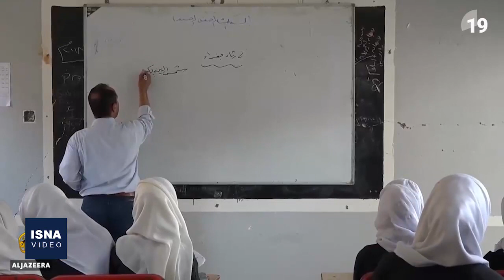هشدار یونیسف درباره شرایط بحرانی کودکان یمن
صندوق کودکان ملل متحد (یونیسف) اعلام کرده است که بیش از هشت میلیون کودک یمنی به دلیل وقوع جنگ با وقفه یا مشکل در تحصیل خود رو به رو شده‌اند و به کمک‌های تحصیلی فوری نیاز دارند؛ کودکانی که تعدادشان به دلیل جنگ‌های داخلی کشور به مرور رو به افزایش است. از سوی دیگر دو سوم معلمان یمنی یعنی بیش از ۱۷۰ هزار معلم در چهار سال اخیر حقوق خود را به شکل منظم دریافت نکرده‌اند و طبق اعلام یونیسف، از آغاز جنگ در این کشور بیش از سه هزار و ۶۰۰ کودک یمنی به عنوان «سرباز» به کار گرفته شده‌اند. این نهاد سازمان ملل همچنین اعلام کرد حدود ۱۱ میلیون ۳۰۰ هزار کودک یمنی نیاز به کمک‌های بشردوستانه دارند.